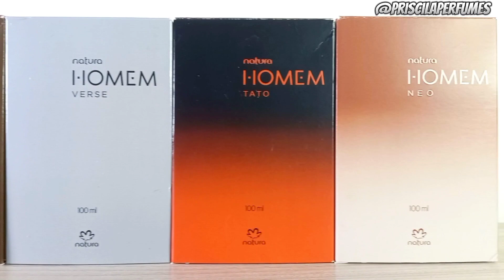SUPER-GUIA Linha Homem da Natura + 15% de desconto em compras! 🔥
Me acompanhe pelo Instagram: @priscilaperfumes

🔴🔥Aplique o cupom "SEMPREPRI" ou "CHEIROPRI" e tenha 15% de desconto! 🔥🔴

⚠️ Lembrando que Verum está disponível apenas até o final desse ciclo (28/09) e Verse também por tempo já limitado.

Sejam bem vindos à mais um vídeo do canal Priscila Perfumes e hoje teremos um SUPER GUIA da Linha Homem da Natura. Essence, Sagaz, Verum, Dom, Verse, Tato e Neo. Saiba sobre quais importados eles lembram, as notas, ocasiões e desempenho. Um super resumo sintetizado para facilitar seu entendimento.

Perfumes citados no vídeo:
🔵 Homem Essence
🔴 Homem Sagaz
🟢 Homem Verum
🟤 Homem Dom
⚫ Homem Verse
🟠 Homem Tato
⚪ Homem Neo

▪️The King Of Tester

Cupom: PRI3 (3%OFF)

Cupom: PRI7 (7%OFF)

▪️La Vellir

Cupom: PRISCILA (5% OFF)

▪️Natura

Nosso Espaço Bem Estar - Fernanda Célia
Perfumaria e Cosméticos

Cupom: PRI (25%OFF)

▪️The Roof

Avise que veio pela Pri e tenha desconto!

▪️Sapientiae Niche

Cupom: PRI13

▪️Studio Olfativo

Cupom: PRI15

SUPER-GUIA Linha Homem da Natura + 25% de desconto em compras! 🔥